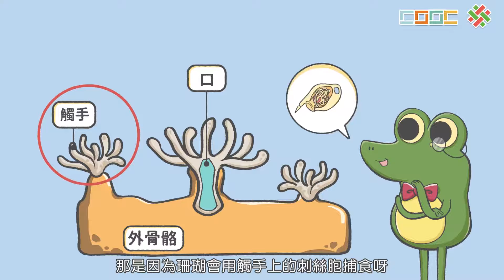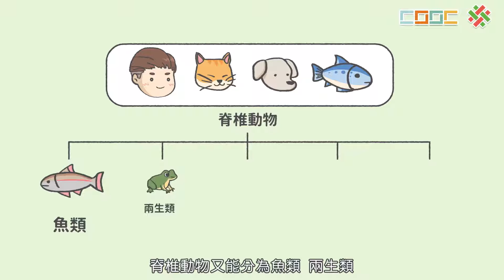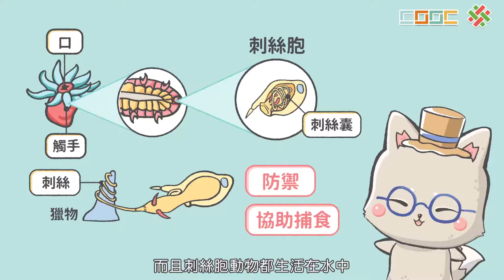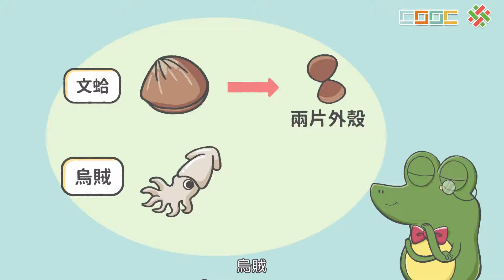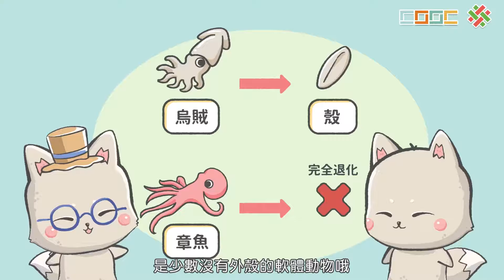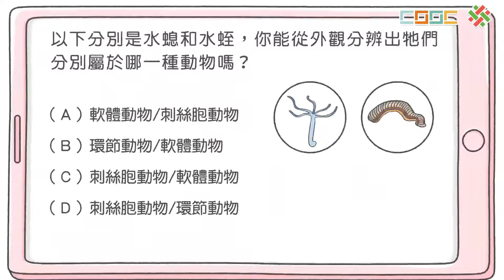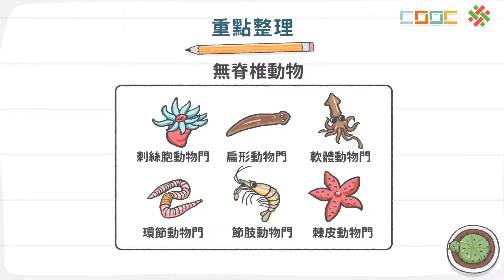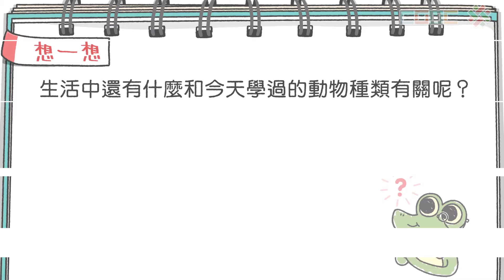108新課綱｜七下生物｜【觀念】動物界－無脊椎動物 1 (刺絲胞動物門、軟體動物門、環節動門)